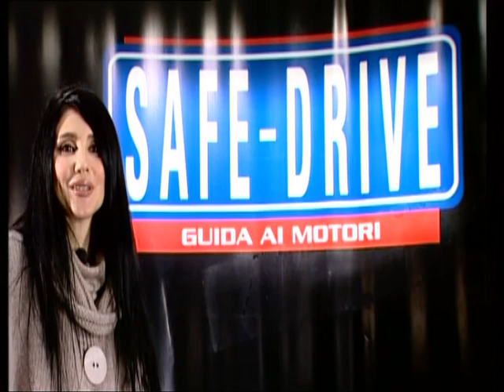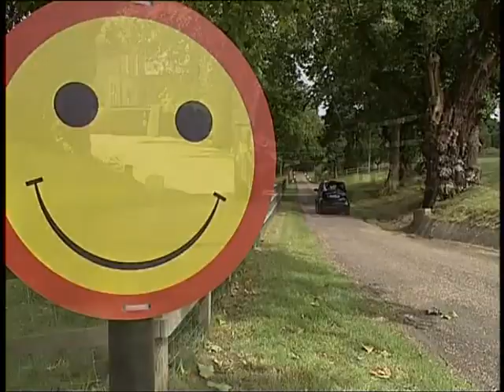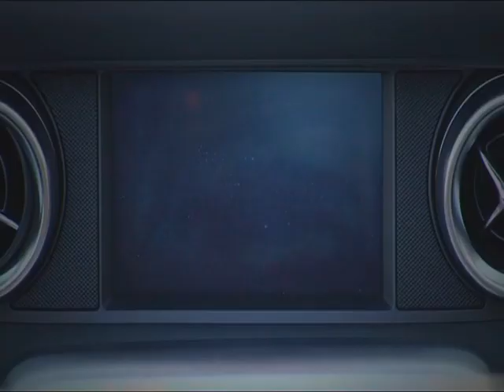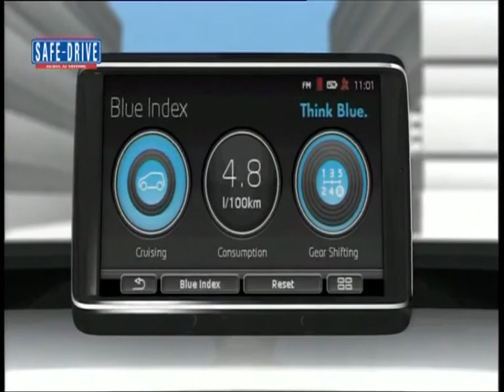Incentivi per la trasformazione a Gpl e Metano di Autoveicoli e Mezzi Commerciali Euro 2 e 3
Sabato 10 marzo, alle ore 22.30, sull'emittente televisiva nazionale Odeon andrà in onda la puntata numero 235 di Safe-Drive "Guida ai Motori", presentata da Valeria Bocca e condotta da Massimo Arduini.